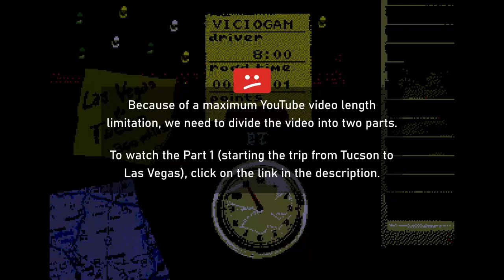🎮 Desert Bus (Sega CD) Part 2 Complete Gameplay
Penn & Teller's Smoke and Mirrors - Desert Bus (16 Hours Real-Time Road Trip!), from 1995, complete gameplay.

Developer: Imagineering
Publisher: Absolute Entertainment

Mega CD / Sega CD / Mega Drive / Sega Genesis version.

Because of a maximum YouTube video length limitation, we need to divide the video into two parts.

[00:00:20] Start return from Las Vegas to Tucson
[08:01:24] Ending (2 points)